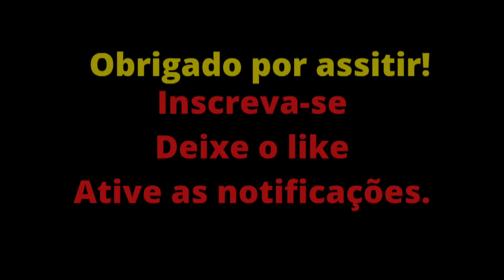EU FUI O PRIMEIRO CARA DO SEGUIMENTO. - CUT VÍDEOS.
Naldo fala sobre sua contribuição no cenário musical e a importância que teve no início no seu seguimento.